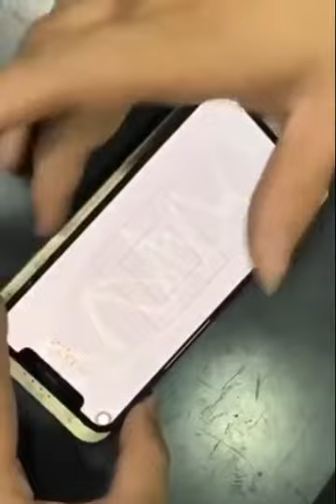S200 tester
S200 tester ,supports X-XR-XS-XSM-11-11Pro-11Max now , a total of 7 models of test display, touch, 3D, original color writing ,The host is universal, only need to purchase different cables